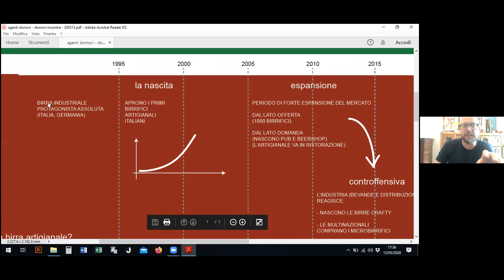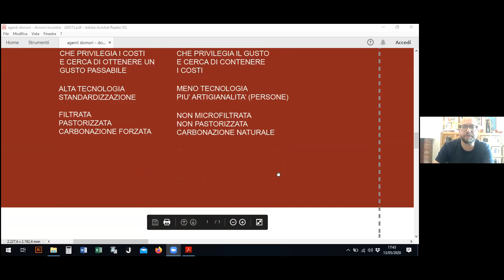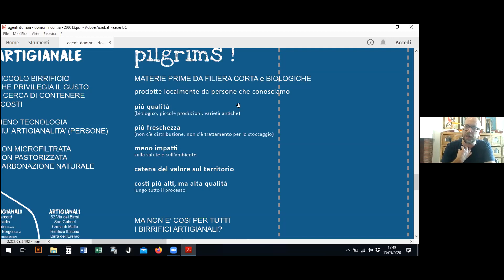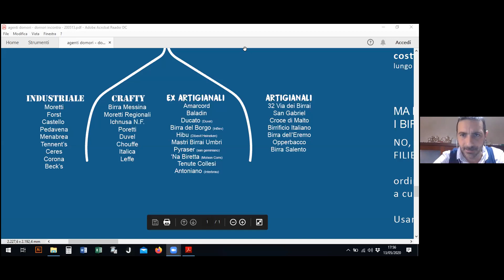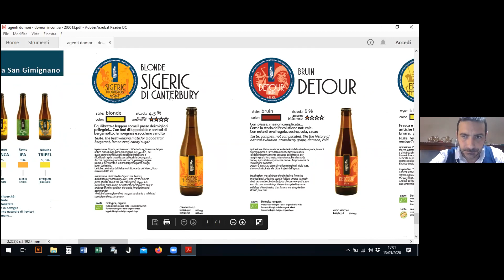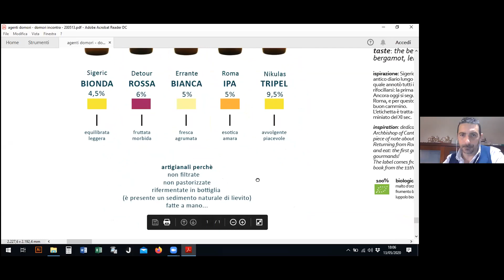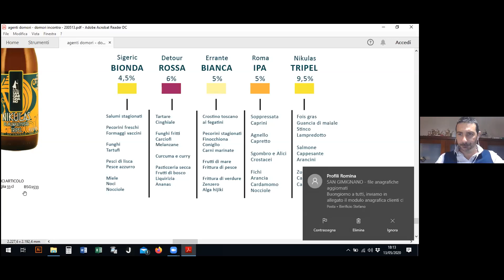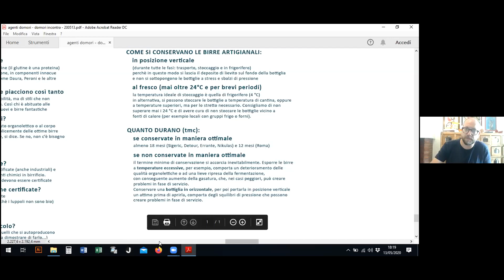DOMORI INCONTRA LA PRODUZIONE: la produzione del Birrificio San Gimignano con Stefano Botto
DOMORI INCONTRA...LA PRODUZIONE: 5 incontri per raccontarvi la produzione e i prodotti delle aziende distribuite da Domori.
Live zoom del 13 maggio 2020: la produzione del Birrificio San Gimignano con Stefano Botto, AD Birrificio San Gimignano.